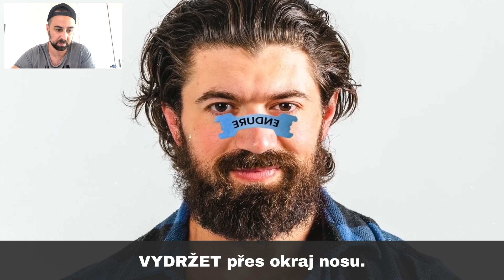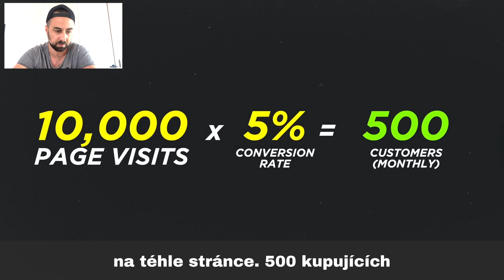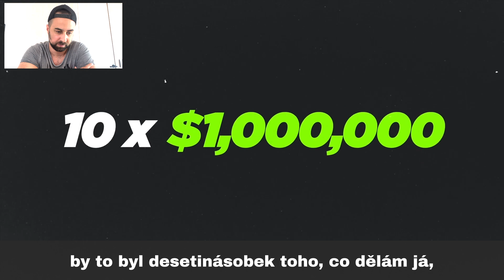Postavil miliardový byznys za 6 minut!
▶︎ Použij promo kód: ERIK
a dostaneš frakční AKCIE ZDARMA v hodnotě až 100 EUR na Trading 212.
Platí podmínky.

▶︎ Použij promo kód: ERIK20
a dostaněš 20% SLEVU na jakoukoliv investiční knihu od Grady zde:
Doporučuji: Inteligentní Investor, Naučte Se Investovat, Akciové Investice a další.

Vyrobeno českými zlatníky nejvyšší kvality.

Stock Market, Business, Money, Investments.
Akcie, Byznys, Peníze, Investice.

Dneska se podíváme na video od Alex Hormozi,
který nám ukáže, jak vymyslet strategii pro miliardový byznys
za 6 minut. Věřím, že video je velmi naučné a spoustu z vás
může něco předat a inspirovat.

Upozornění: Nejsem finanční poradce. Všechna videa a kontent na tomto kanále jsou POUZE pro zábavní účely a neměla by být za žádných okolností chápána jako finanční rada. Vždy proveďte svůj výzkum a dělejte svá rozhodnutí. Je pouze vaše odpovědnost ověřit si všechny dostupné informace. Obsah na tomto kanálu se může změnit v čase a stát se neplatným. Investování je rizikové. Hrozí ztráta kapitálu.

Peter Lynch, rada nad zlato: Investujte pouze to, co si můžete dovolit ztratit, aniž by tato ztráta měla v dohledné budoucnosti jakýkoli vliv na váš každodenní život.

Trading 212 upozornění:
Nejedná se o finanční poradenství. Při investování je ohrožen váš kapitál. Investice mohou růst a klesat a můžete získat zpět méně, než jste investovali. Minulá výkonnost není zárukou budoucích výsledků. Udělejte si vlastní výzkum. Mohou být účtovány další poplatky. Podmínky a poplatky
Společnost Trading 212 Markets Ltd. je regulována společností CySEC a poskytuje své služby klientům z EU/EHP na přeshraniční bázi.

When investing, your capital is at risk. Investments can rise and fall and you may get back less than you invested. Past performance is no guarantee of future results. Do your own research. Other fees may apply. Terms and fees
Trading 212 Markets Ltd. is regulated by CySEC and provides its services to EU/EEA clients on a cross-border basis.

Sponzorovaný obsah.